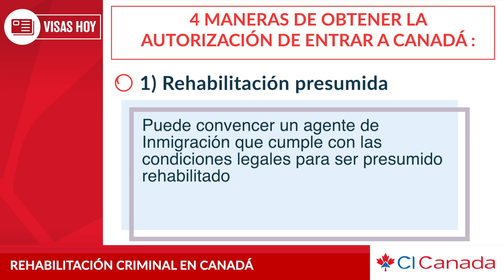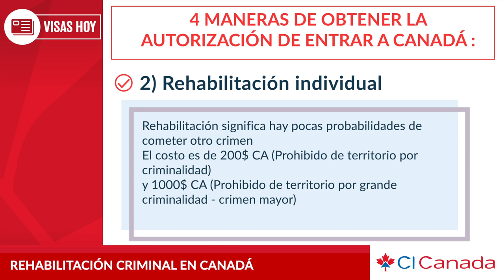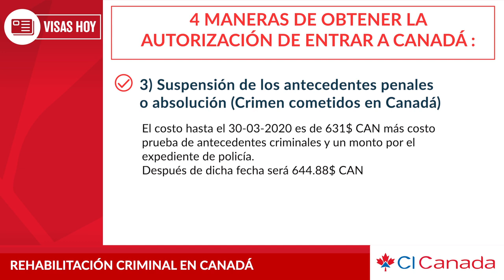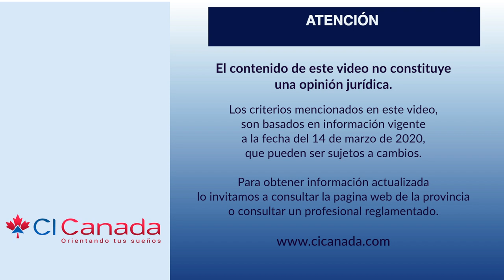Rehabilitación Criminal en Canadá, Visas Hoy #361, CI responde, CI Canadá, Jesús Hernández, Quebec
Verifica el consultor que te atiende.

Atención:
Los criterios mencionados en este video, son basados en información vigente a la fecha de: 28 marzo del 2020 y que pueden ser sujeto de cambios.

 ——  OTROS LINKS QUE PUEDEN INTERESARTE ——